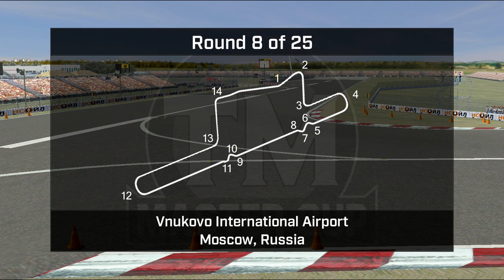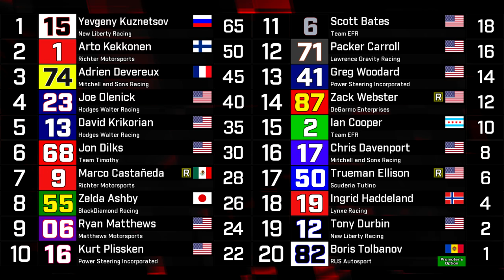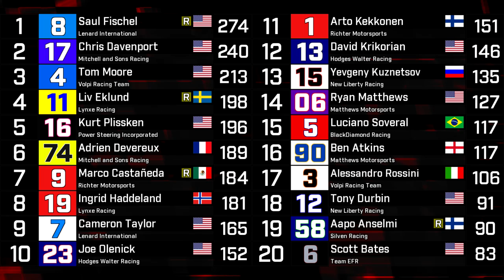Round 8b: Russia (Encore) | 2019 TM Master Cup Series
The encore presentation to the original cut of this episode.The TM Master Cup series visits Russia for it's annual run up and down the runways on this temporary airport circuit. 46 cars are ready to tackle a race track designed for airplanes.

Tracklist:
Benson Taylor - Valiant Heroes
Vermair (SACEM) - Agents Assemble
FFmusic Dj - Running the Cyberpunks (Shadowrun) (OCRemix)
Parasite Eve - Under the Progress
Flexstyle - Unstoppable (Wild Arms) (OCRemix)
bLiNd - Blue Vision (Donkey Kong Country) (OCRemix)